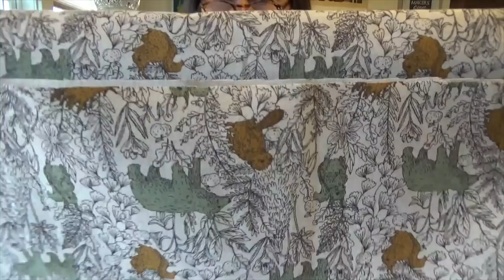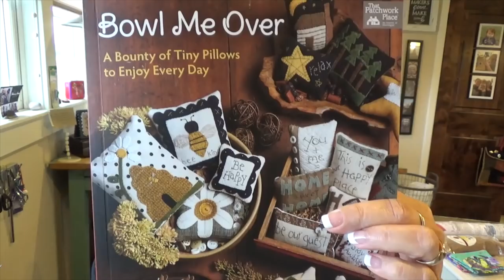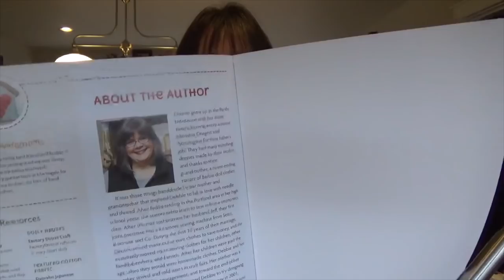Pincushion Day In The Beehive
Rainy day means it is a good day to make pincushions to take to Woolstock!